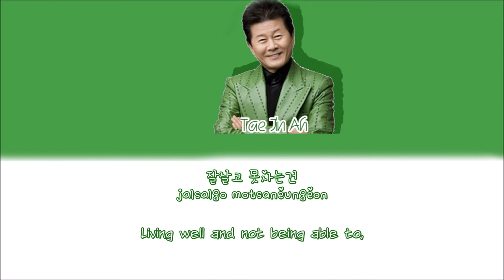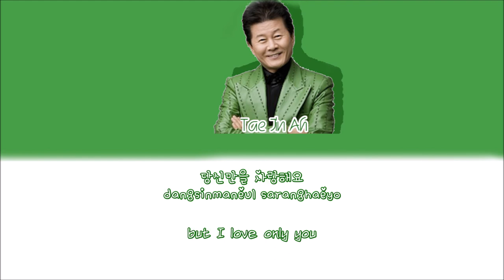[HAN|ROM|ENG]TaeJinAh - Companion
Hello~ This was requested!

Neither KR nor ENG is my mother tongue so excuse any mistakes~ Feel free to point out any wrong translation or grammar~! :)

The song does not belong to me nor do I profit from it in anyway.

If you have any requests for translations, read the information box on this channel~! :D I take only UNTRANSLATED song's requests (or possibly not subbed ones), however, so it's pointless to ask for one already translated. ;)